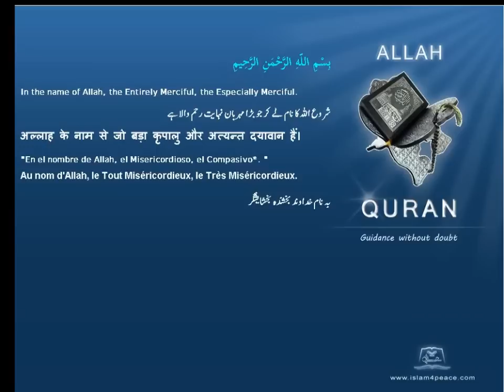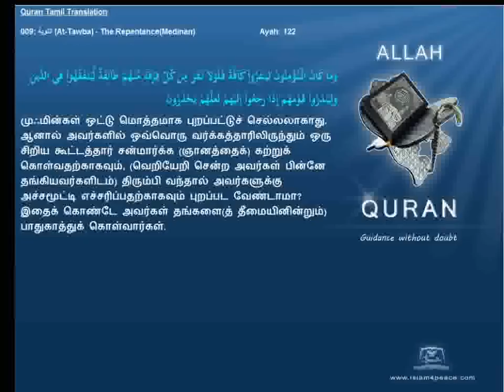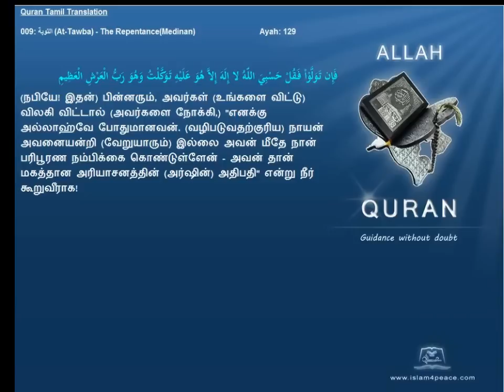Quran Tamil Translation 009 التوبة At Tawba The RepentanceMedinan Islam4Peace com